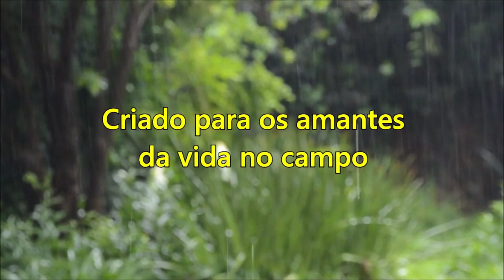Vida na roça - Casinha abandonada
Ao sair para passear com nossos primos Toninho e Rosinha, conhecemos uma casinha abandonada e fiz questão de gravar e postar aqui, pelo beleza do lugar e pela casinha em si.